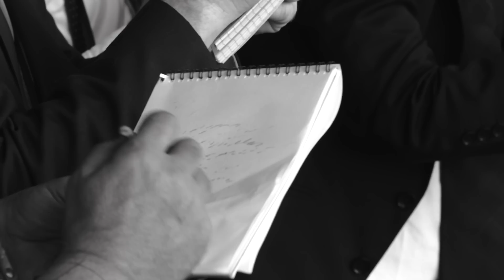Los Bunkers - Si Estás Pensando Mal de Mí (Video Oficial)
Watch the official music video for "Si Estás Pensando Mal de Mí" performed by Los Bunkers

Music video by Los Bunkers performing Sí Estás Pensando Mal de Mí. (C) 2013 Promotodo México, S.A. de C.V., Distribuido en Exclusiva por Sony Music Entertainment México, S.A. de C.V.